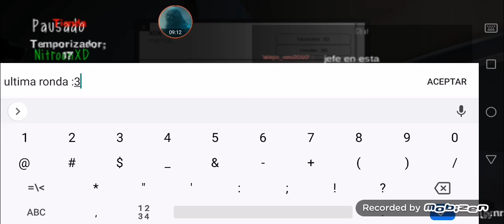sledytubbies lll modo supervivencia 2#